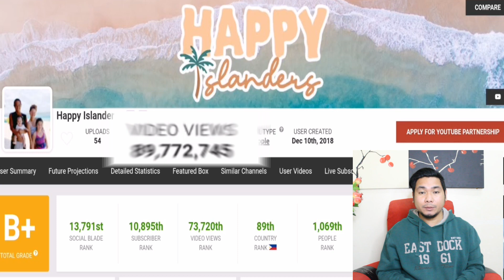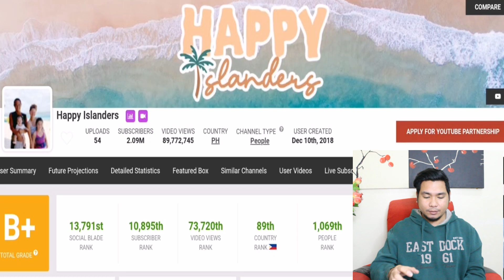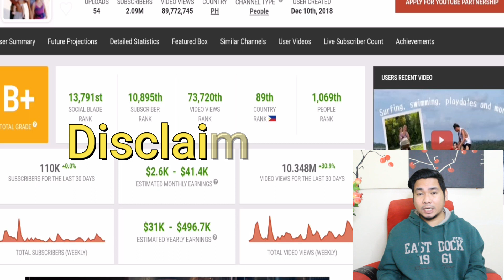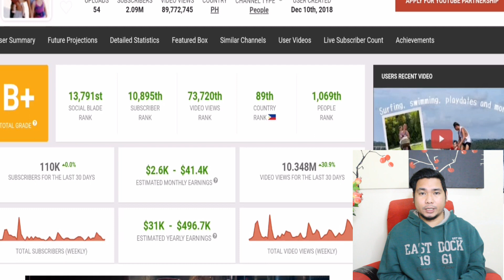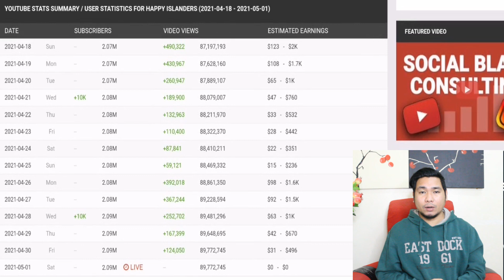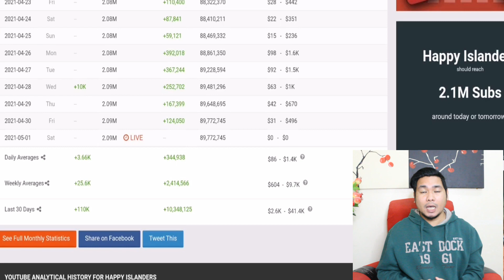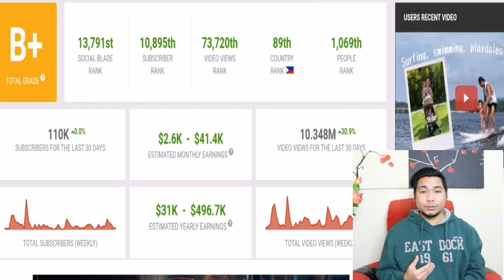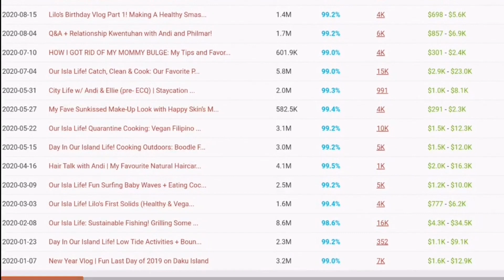Magkano ang "Estimated" sahod sa youtube ni Andi Eigenmann at Philmar Palipayo "Happy Islanders"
Magkano ang latest sahod ng Happy Islanders sa kanilang youtube na merong subscribers na more than 2M?